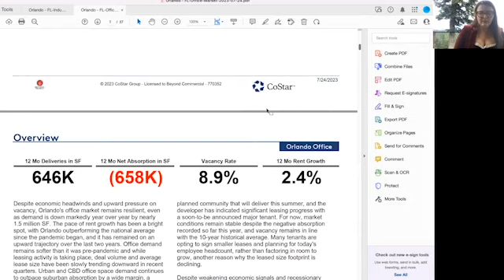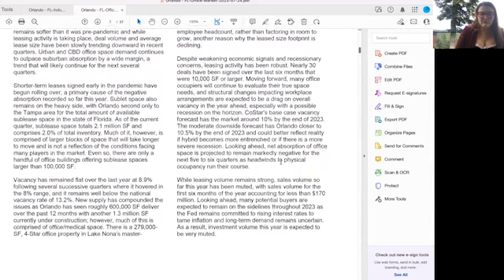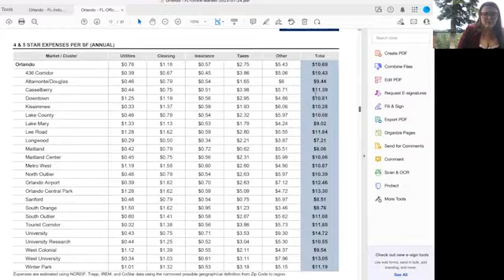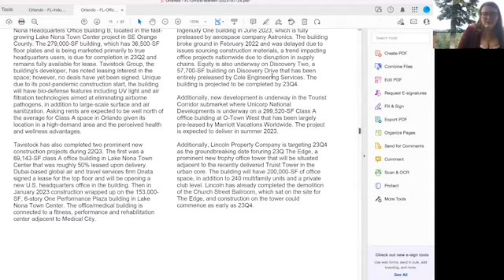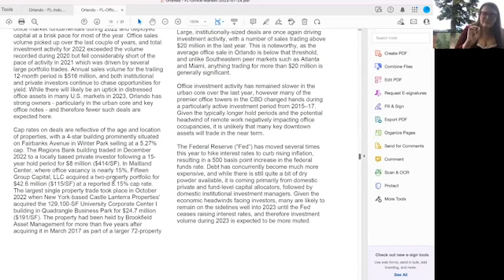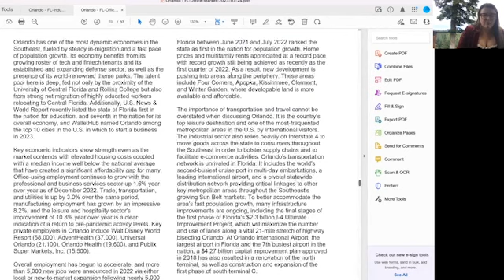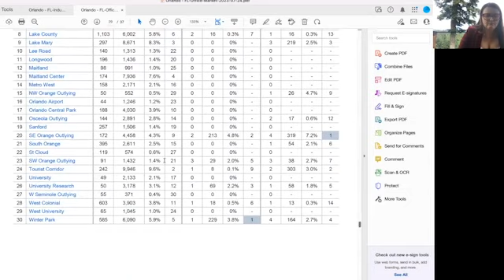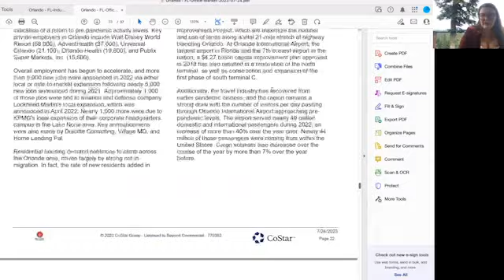Beyond Your Space Needs - Your August 2023 Orlando Market Update!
After more than a decade serving business owners and investors, Beyond Commercial's entrepreneurial agents are invested in our client's success. We passionately unlock hidden opportunities creating value within our clients' businesses and portfolios. Our goal is to bridge the gap from business owner-operator to joining the investor class maximizing income along the way.
ABOUT OUR FOUNDER Amy Calandrino, SIOR, CCIM is the Chief Executive Officer of Beyond Commercial, a Certified Women Business Enterprise (WBE) and Women Owned Small Business (WOSB) certified commercial real estate firm. Amy leads a team of talented commercial real estate agents who serve business owners and investors across all asset classes and representation types.